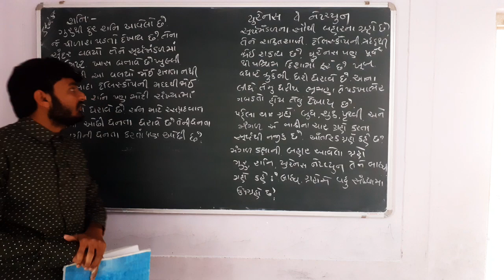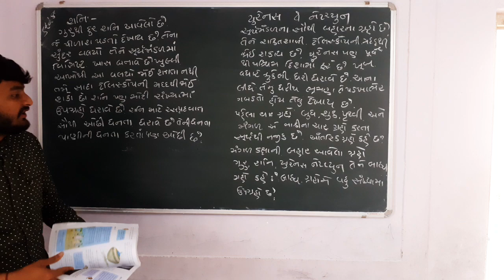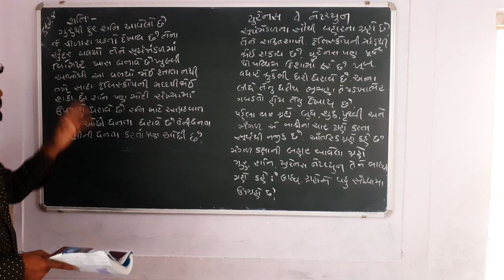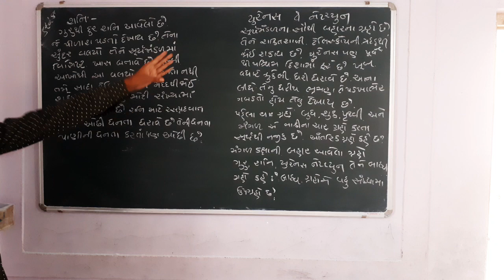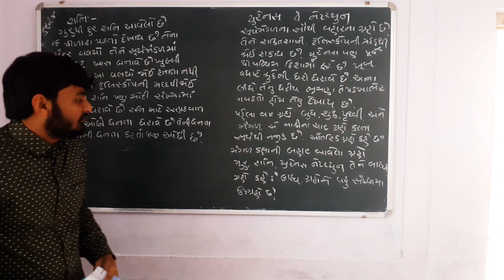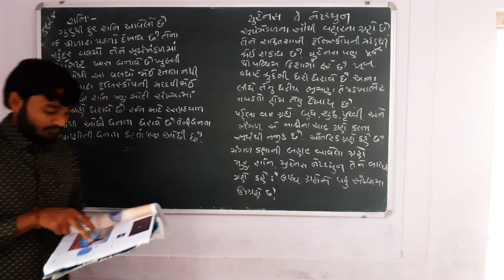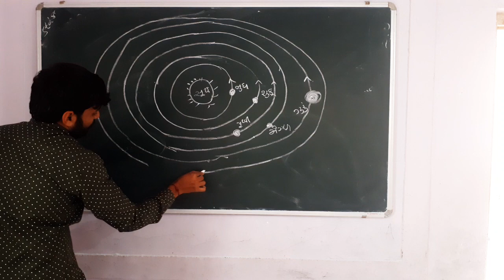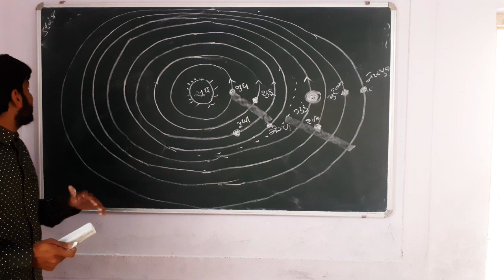sub-science STD 8